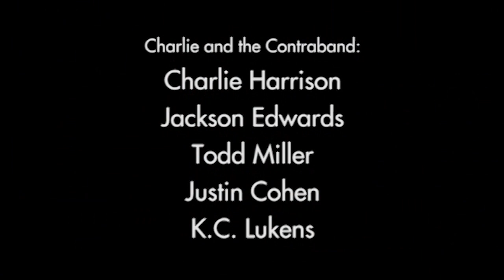Charlie and the Contraband - 'What Can I Do' (Live)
Charlie and the Contraband perform their song 'What Can I Do' live at IOTA Club & Cafe in Arlington, VA. 08/18/2012
Video shot & edited by Robert Higgs